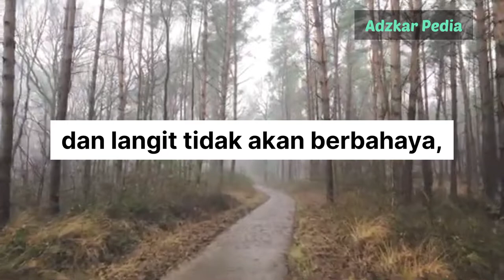Keutamaan dzikir harian, Menyelamatkan kita dari, gangguan Jin, Binatang & Manusia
Kisah inspirasi,
kisah sahabat nabi,
kisah sahabat rasulullah,
kisah sahabat,

kisah ulama salaf
kisah ulama sufi,
doa qunut,
doa sebelum tidur,
doa sholat tahajud,
doa mandi wajib,
adzkar pedia,
dzikir pagi,
dzikir petang,
dzikir malam,
dzikir sore,
kisah perang uhud,
kisah perang nabi, muhammad saw,
renungan,
ustadz faizar,
ustadz felix siauw,
ustadz muhammad faizar,
ustad somad, ustad tile,
gus samsudin,
gus baha,
gus azmi,
gus nur syamsun,
gus thubagus aldi,
gus miftah,
gus muwafiq,